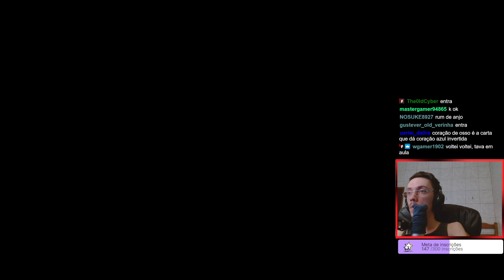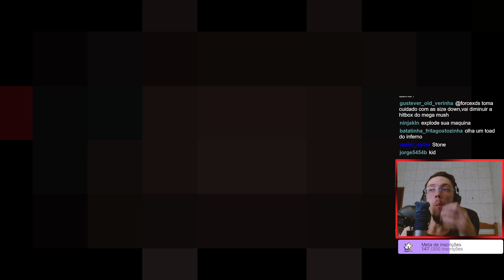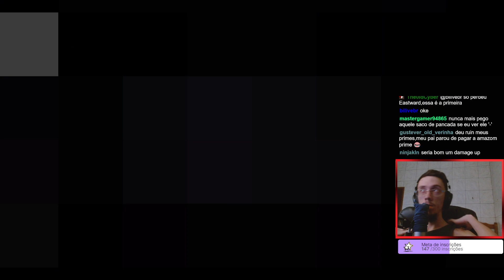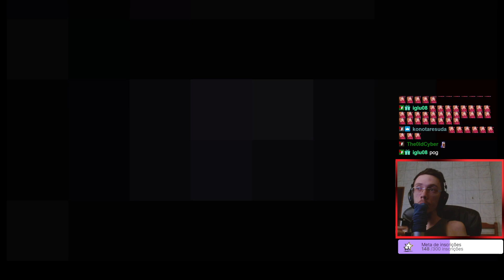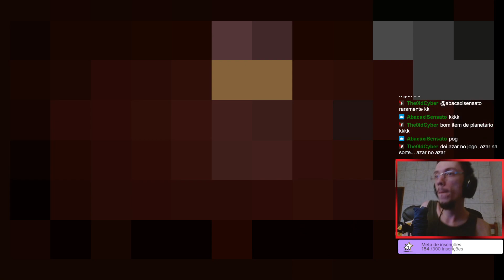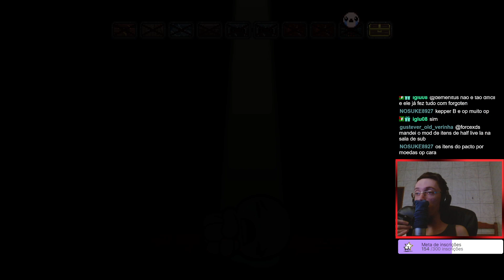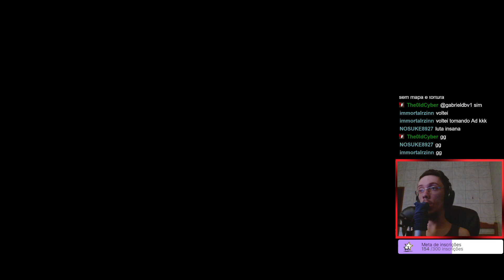O ITEM QUE MOSTRA O LOCAL DO DELIRIUM - THE BINDING OF ISAAC REPENTANCE - #381 PTBR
Run tão forte que um Mega Mush foi abandonado. Gameplay do The binding of isaac Repentance.

👀 Vídeo todos os dias 12:30